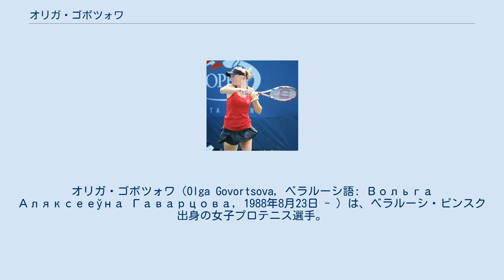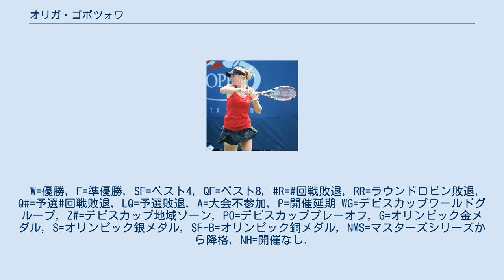オリガ・ゴボツォワ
オリガ・ゴボツォワ（Olga Govortsova, ベラルーシ語: Вольга Аляксееўна Гаварцова, 1988年8月23日 - ）は、ベラルーシ・ピンスク出身の女子プロテニス選手。
これまでにWTAツアーでシングル優勝はないが、ダブルスで8勝を挙げている。
「ゴボルツォワ」の表記揺れも多い。
 6歳でテニスを始め、2002年にプロに転向。
 4大大会では2007年ウィンブルドン選手権で初出場し2回戦でマリオン・バルトリに 5-7, 2-6 で敗れた。
 2008年全米オープンにて 2008年全仏オープンでは3回戦に進出した。
2008年6月23日付のランキングで自己最高のシングルス35位を記録している。
8月の北京五輪で初めてのオリンピックに出場した。
シングルス1回戦でアメリカのセリーナ・ウィリアムズに 3-6, 1-6 で敗れ初戦で敗退した。
ダリヤ・クツォワと組んだダブルスは2回戦でウクライナのアリョーナ・ボンダレンコ＆カテリナ・ボンダレンコ組に 1-6, 3-6 で敗れた。
 2015年ウィンブルドン選手権では予選から勝ち上がり、1回戦でアンドレア・ミトゥ、2回戦で第25シードのアリーゼ・コルネ、3回戦でマグダレナ・リバリコバを破り、自己最高の4回戦に進出した。
4回戦でマディソン・キーズに 6-3, 4-6, 1-6 で敗れた。
 ゴボツォワはシングルスのWTAタイトルはない（準優勝4回）が、ダブルスでは8勝を挙げている。
 2010年10月の北京大会では荘佳容とのペアで決勝に進出し、第1シードのヒセラ・ドゥルコ＆フラビア・ペンネッタ組を 7–6(2), 1–6, [10–7] で破りプレミア・マンダトリーのタイトルを獲得している。